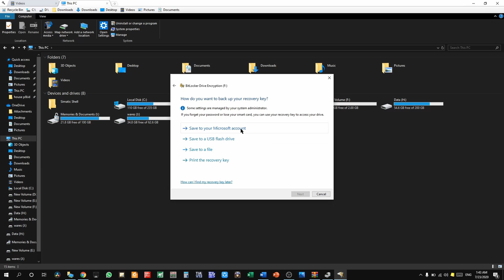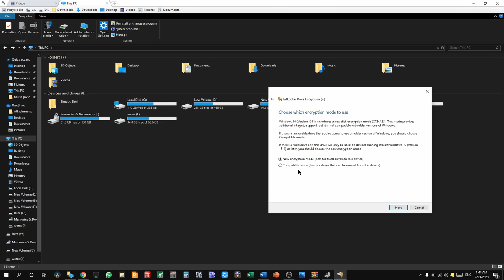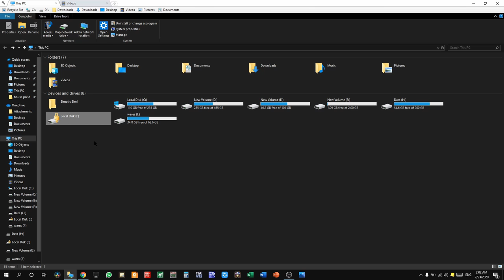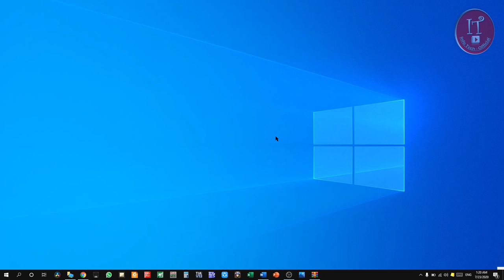How to Lock Password SSD Disk Drive Partition in Windows | without Software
Title: How to Lock Password SSD Drive Partition without Software

Many friends often ask about software that allows us to lock any partition of our hard drive or SSD, if that drive is ever lost, stolen or connected to any system the data stored in it stay locked and Password Protected or Encrypted.  Friends, in today's Quick Tips video, I will show you an amazing trick that will make your drive fully password protected and you will not even need to install any software.  Let's start then.

Friends, it is important to note that this channel only deals with skills improvement.  Any additional, irrelevant information is avoided.

Many such helping videos will be uploaded in the near future.  To stay connected with these updates, you are requested to subscribe to the Infotech-Official channel and activate the bell icon so that you can receive all our updates without any delay.  Through this channel you are provided not only soft skills but also information about your professional career, helping material and guidance.  Which you will see in the upcoming updates very soon. Thanks